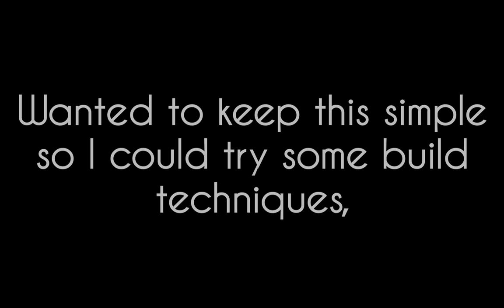3D - 5 | Simple Claymore | Comment suggested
This sword was created based on a comment suggestion to create a Claymore by @Shomao

Decided to keep it simple to try some new techniques and so I wouldn't go to crazy just yet. it was fun to make, only took like 3 hours, swapped out the handle a few times.

It was inspired by the mental image of a simple royal sword from anime & cartoons and some images of sabers and Claymores from Google pics.

Btw I can share these to Blender if you're interested.

Created in :
Prizma3D

There won't be music for a bit.